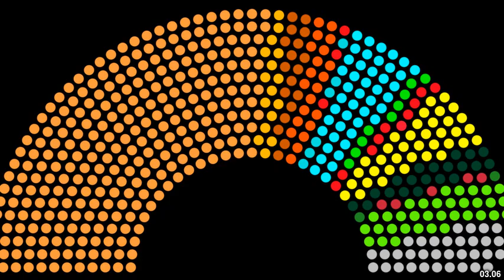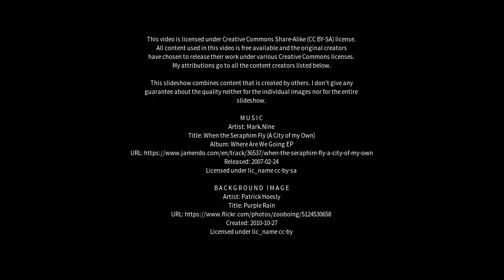Best places to visit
Best places to visit - Alok Mishra (India) Best places to visit - Slideshows from all over the world - City trips, nature pictures, etc.